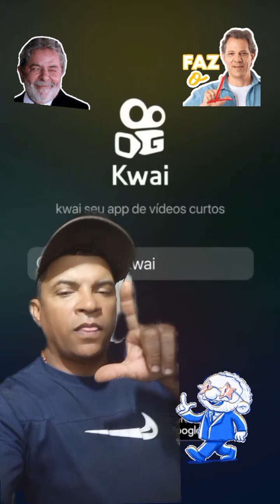PREFEITO DO MATO GROSSO HOMENAGEA O NETO DO PRESIDENTE LULA NA ENTREGAR DE 1400 CASAS 🏠